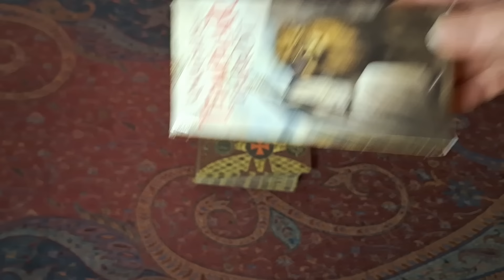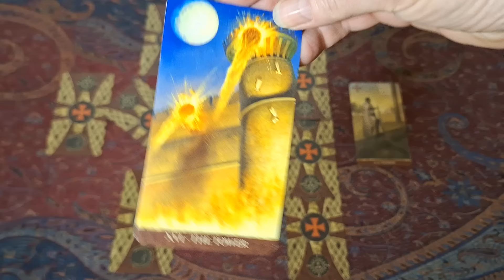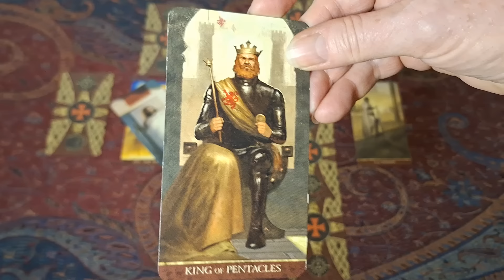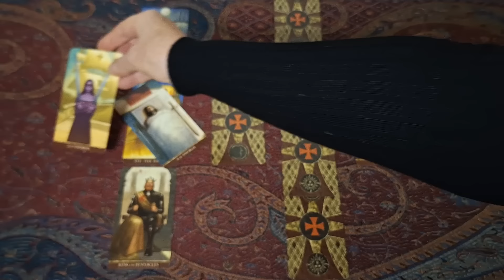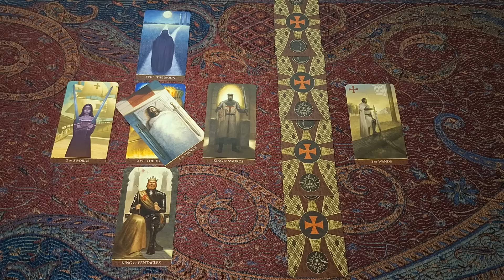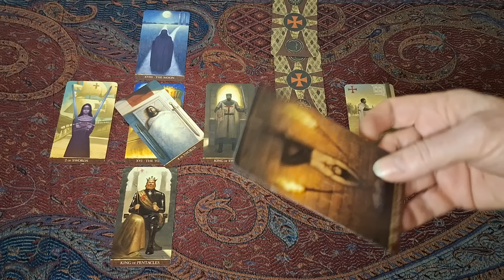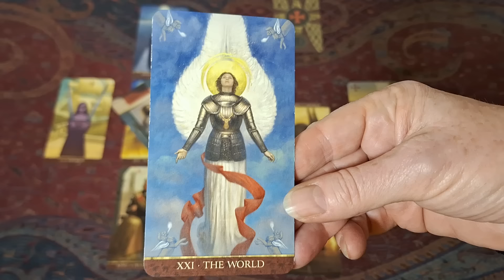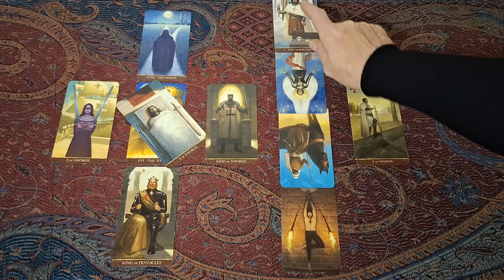257. The sadness of Hasbeen as Prince William shines